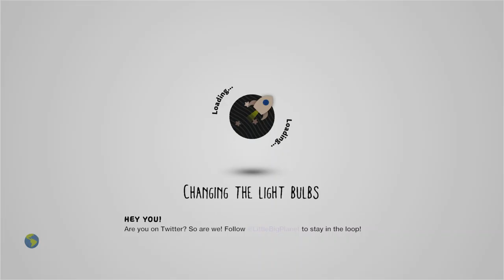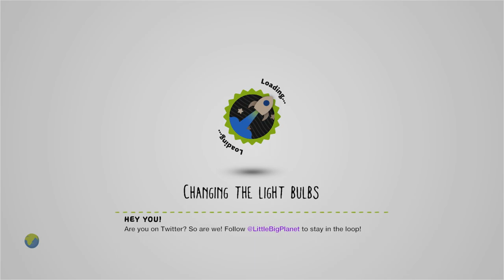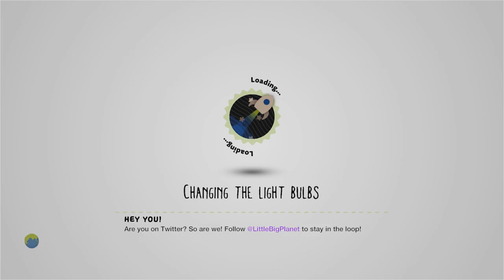Rollerball by ladylyn1 - LittleBigPlanet 2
Description: Rollerball is a racing/battle level. The game includes 3 tracks and 1 battle arena all complete with AI competitors. Custom settings include number of laps, lighting and ball handling (all preset in their easiest modes). Best with 1 player, but suitable for online multiplayer games. All music tracks by Donor.
Mm Pick/Team Pick: Yes
Copyable: No

First Published: 21 Dec 2012

Chapters:
0:00 Intro
2:07 Level Starts, Main Menu
4:32 Tibet - Light Handling, Day
6:26 NeoTokyo - Normal Handling, Day
8:19 RX-Q - Light Handling, Day
10:14 Battle Arena - Light Handling, Day
12:59 Tibet - Heavy Handling, Night
15:14 NeoTokyo - Light Handling, Night
17:07 RX-Q - Light Handling, Night
18:43 Battle Arena - Light Handling, Day
20:10 Level End
Notes: